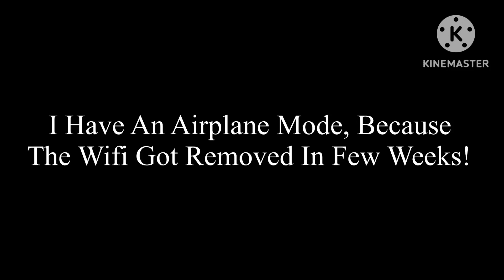Bad News #1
My Laptop Removed The Wifi Into Airplane Mode!